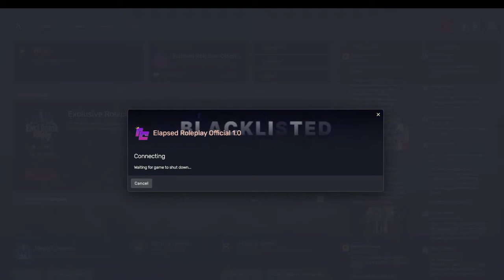DJ Johnson in the house ! Carl 'CJ' Johnson Live in Elapsed Roleplay !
Elapsed Roleplay | Blacklisted Indian Server

Let's come together and build the best roleplaying community. Join Elapsed Roleplay Now!

warning I make no money by making these videos. warning